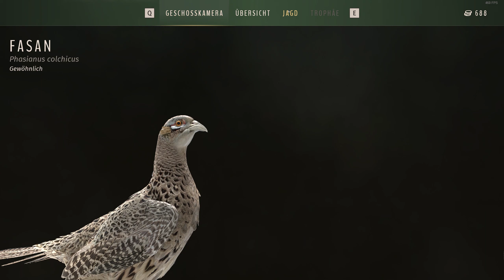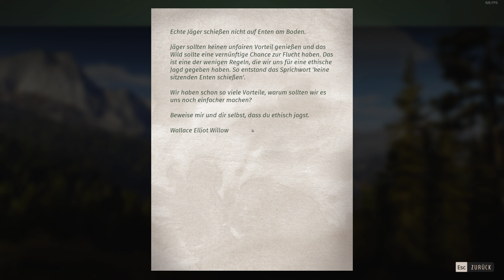#11: Way of the Hunter - Nez Perce Valley Story - Lets Play - deutsch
Way of the Hunter bringt uns wie der geistige Vorgänger in die Rolle eines Jägers und Wildabenteurers. Das wird spannend und ab jetzt geht es los! Wir spielen die Story auf der ersten Map Nez Perce Valley durch und hoffen dabei auf viele gute Treffer und packende Stories! Sei dabei und hab viel Spaß!!!

Was Steam dazu sagt:
Werde neuer Besitzer eines Jagdhauses, das inmitten wunderschöner Lebensräume und reicher Tierbestände liegt. Erkunde riesige Open-World-Umgebungen und jage mit einer erstklassigen Auswahl an Schusswaffen. Erlebe die perfekte Jagd allein oder mit Freunden im Teamwork.